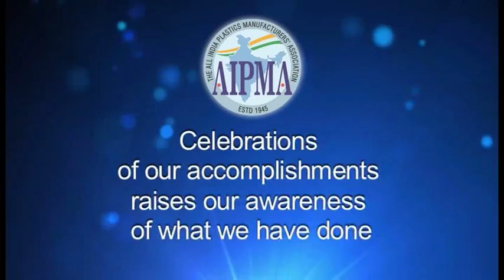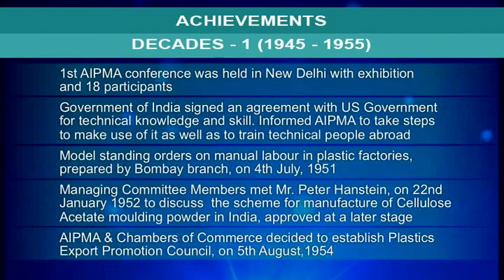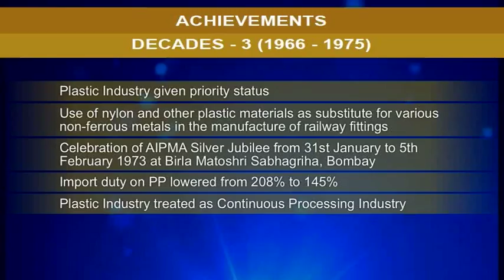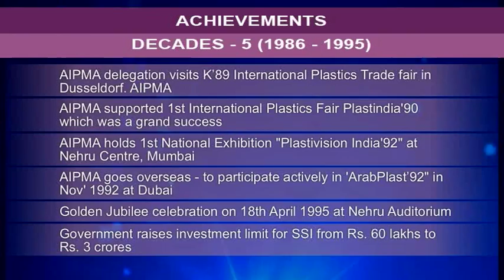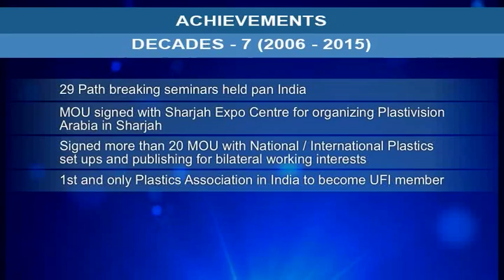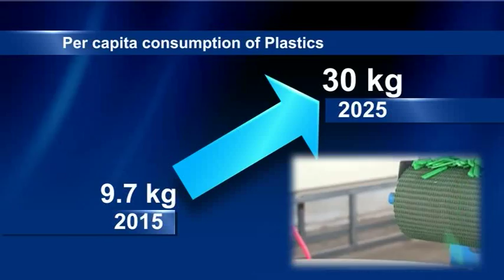A I P M A - 70 Years Celebration Film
The ALL INDIA PLASTICS MANUFACTURERS ASSOCIATION completed 70 years,a film to commemorate the occasion to be screened at a grand event in Ahemedabad